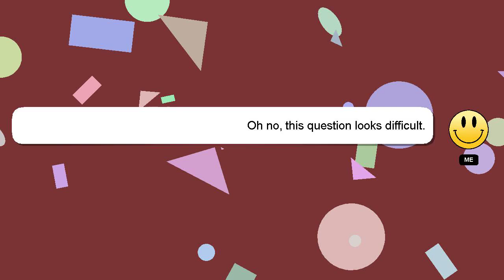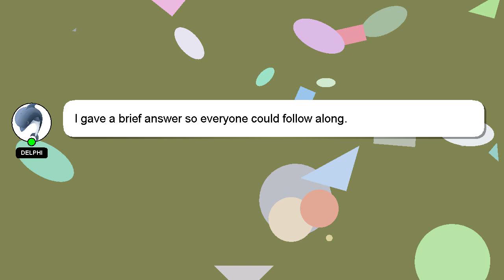MySQL : Nginx server : upstream timed out (10060: A connection attempt failed)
failed) timed A connection MySQL : out : attempt Nginx upstream (10060: server